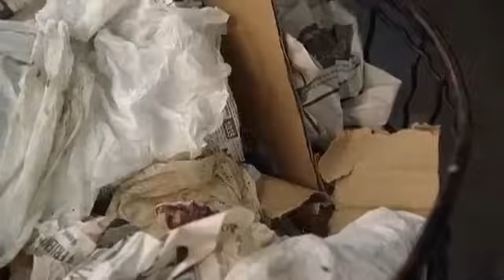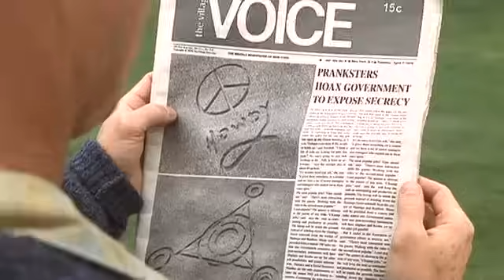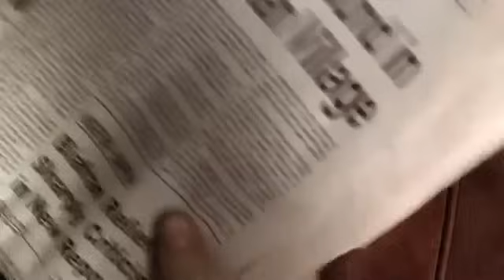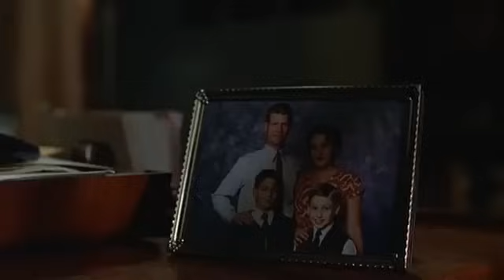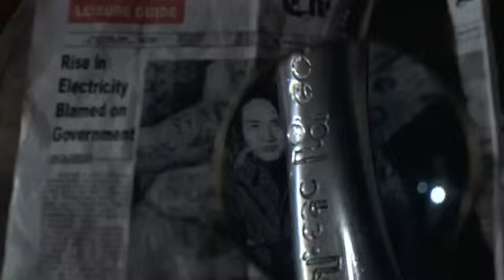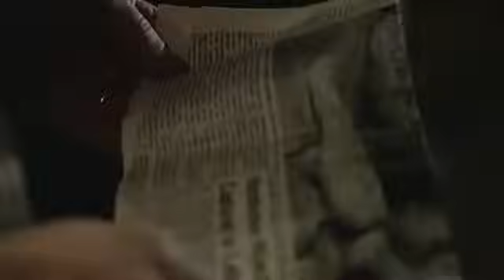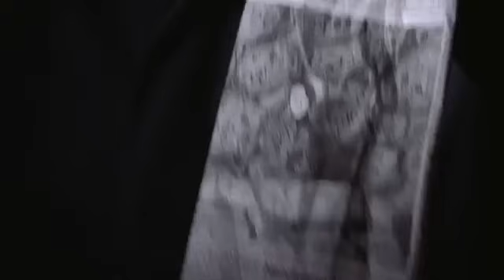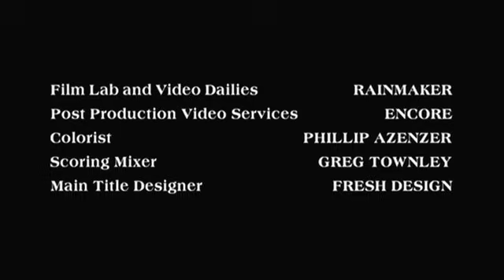Taken Episode 04 - Acid Tests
It's now 1970 and Colonel Crawford is forced to retire after claiming to have found a potential landing strip for alien ships, which turn out to be human-made crop circles made by Tom Clarke specifically to discredit him. One of Crawford's sons, Sam, sees a newspaper report of an archaeological find in Alaska that bears the same hieroglyphs as is on the metal object he keeps locked away. He travels to Alaska to see what he can find out. Jesse Keys is now a young adult but keeps a low profile traveling from town to town. He's also a drug addict but while recovering in a VA hospital he falls in love with a nurse.

Action, horror, comedy, science fiction, animation, and other videos we are proud to present to you.